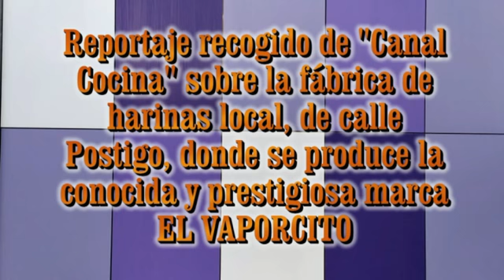TEMAS LOCALES: FABRICA DE HARINA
REPORTAJE DE LA TV. SOBRE LA FÁBRICA DE HARINA VIRGAN DE LOS MILAGROS. VIDEOTECA DE PUERTOGUÍA.